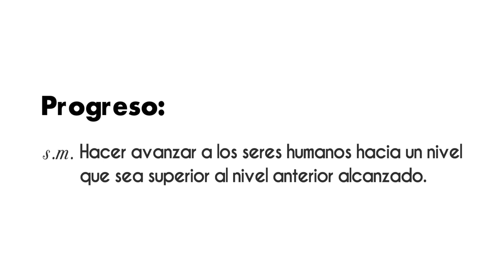Universidad de la Libertad, la clave del progreso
Universidad de la Libertad, la clave del progreso VértigoPolítico ¡Disponible ahora! Animación